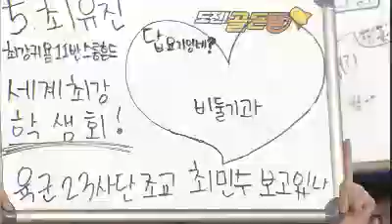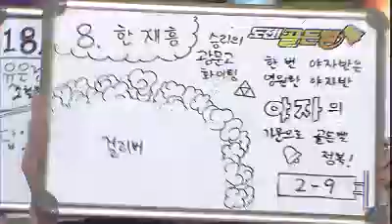The Golden Bell Challenge 20120226 # 005